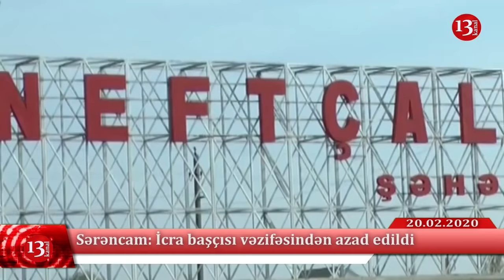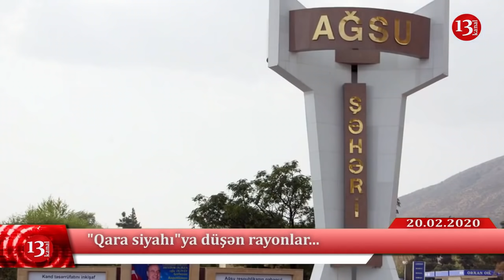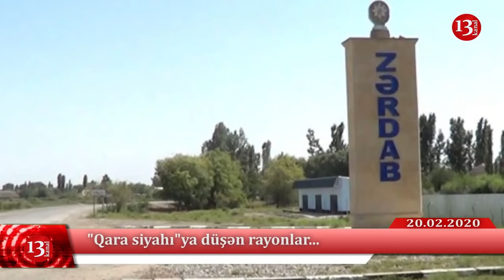Daha bir rüşvət alan icra başçısı tutuldu; Bəzi mühacirlərin həyatı təhlükədədir - Niderland polisi